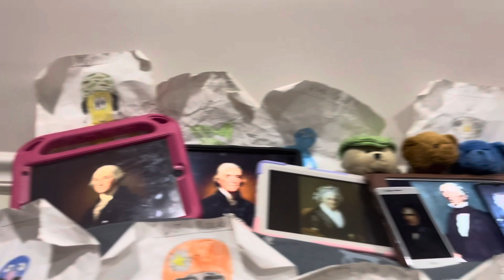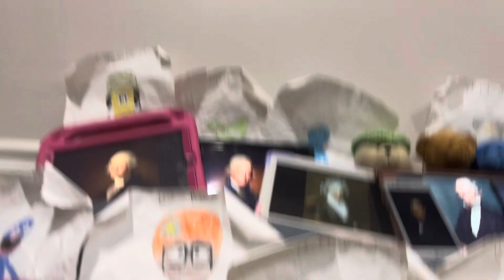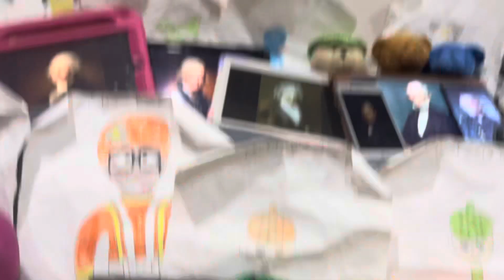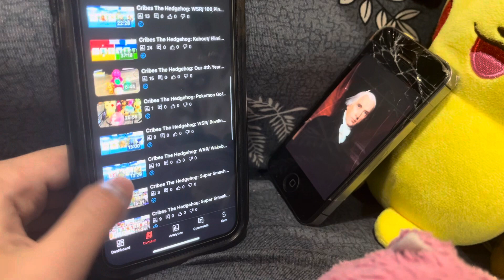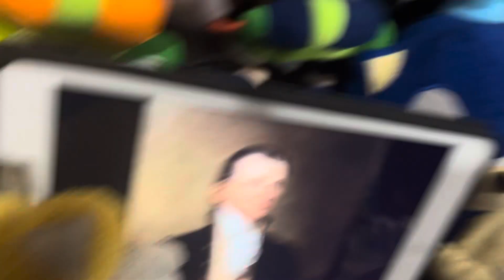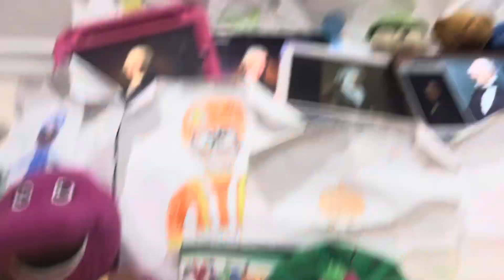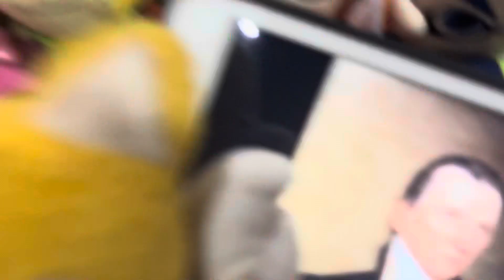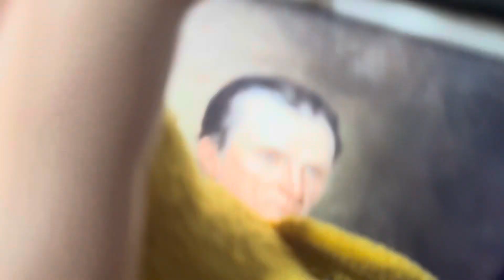Cribes The Hedgehog: 1 More Day Before our 6th Year Anniversary for our YouTube Channel